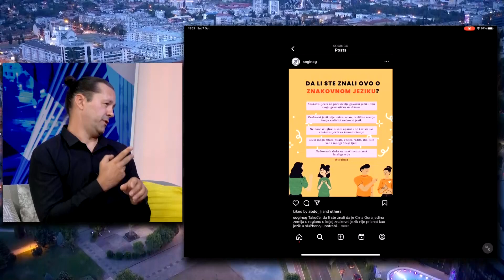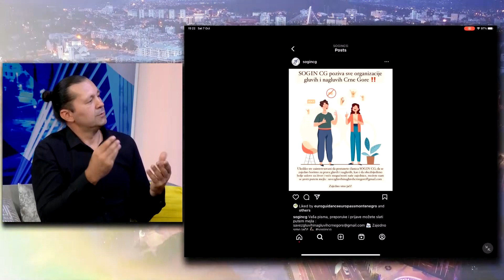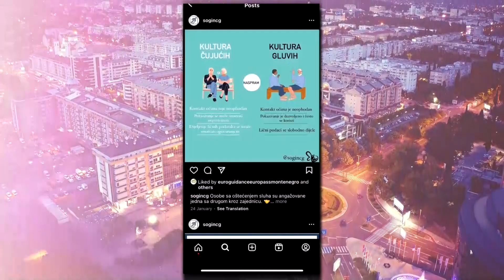Vikend na Gradskoj/ Šta su sve problemi osoba sa oštećenjem sluha u CG?/ Darko i Tijana Mijušković